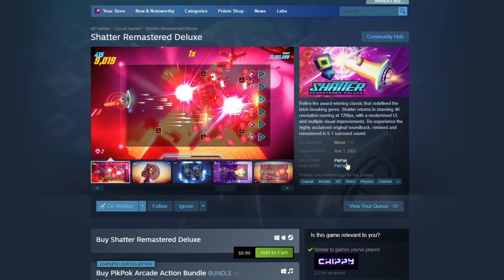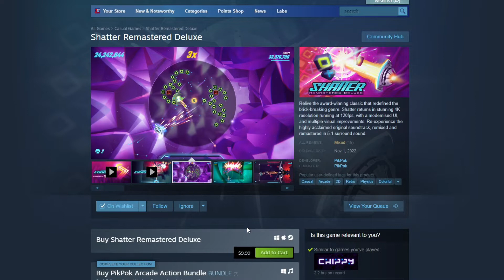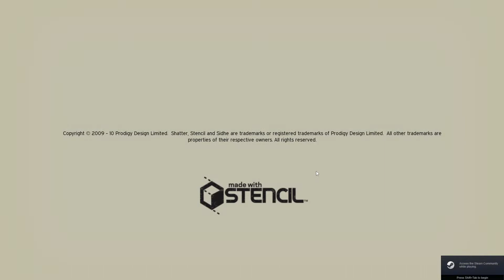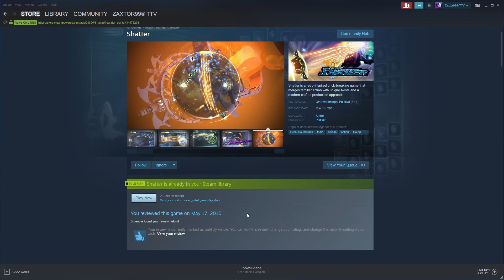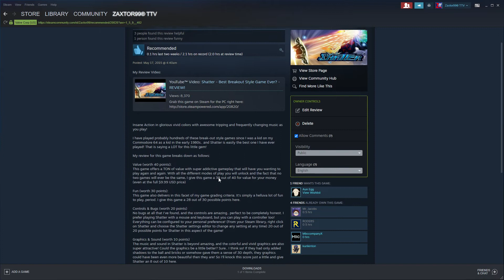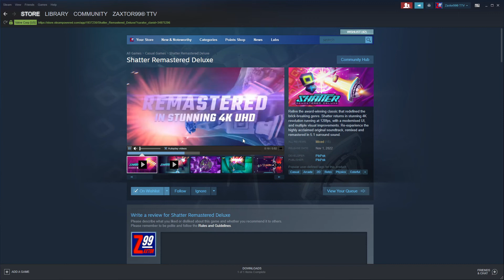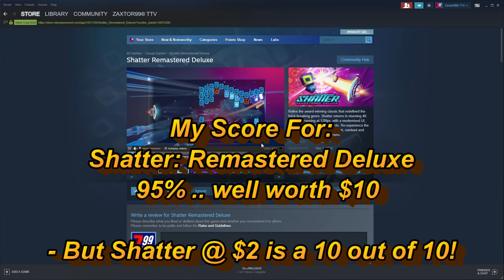Zaxtors Indie Gold #74 - Shatter Remastered Deluxe - A Super Brick Breaker With A Lot of Action!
The original and still superb "Shatter" can be found very cheap on Steam (Only $1.99) right HERE:

Did you know that you can have your Walmart groceries delivered right to your front door as many times as you need them delivered for under $100 per year?  Get $20 off that price and give me a $20 Walmart credit as well with this link:

Use my promotional link and you'll get $100 off your first order and also give me a $10 credit on my weekly meals I am loving!  Use this link: